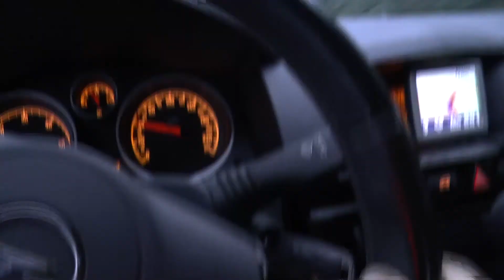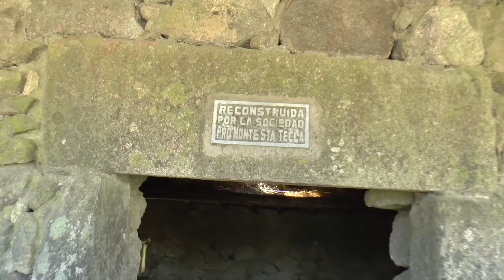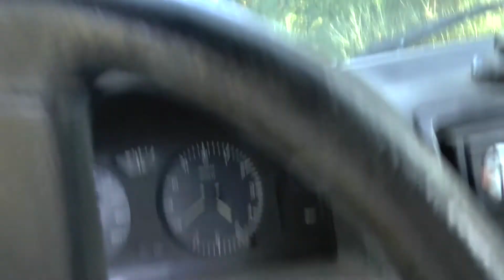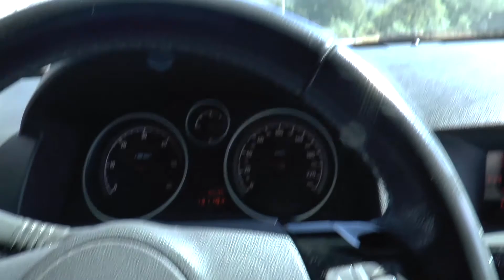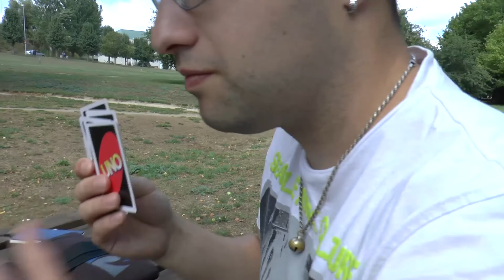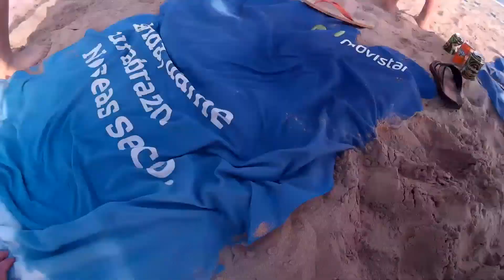Verano 2017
Escapadita de vacaciones con Drego Dysul y Neto desde el 27 de Agosto al 11 de Septiembre